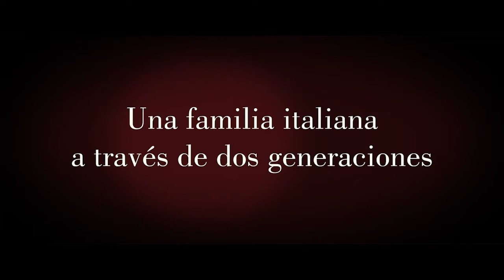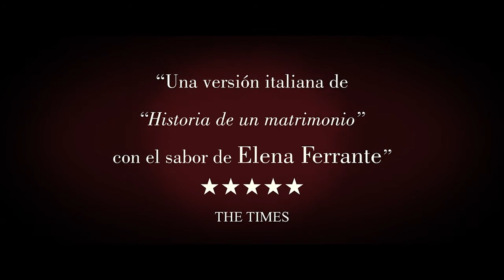Lazos Tráiler español